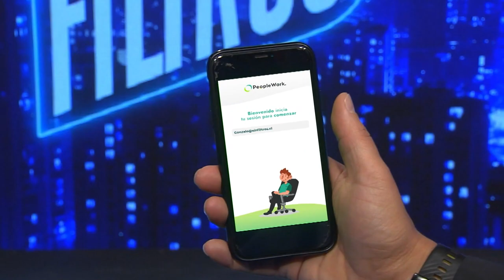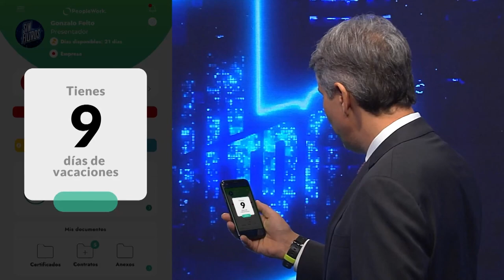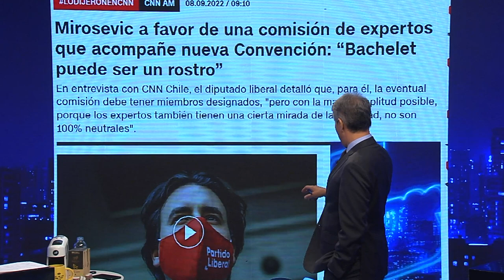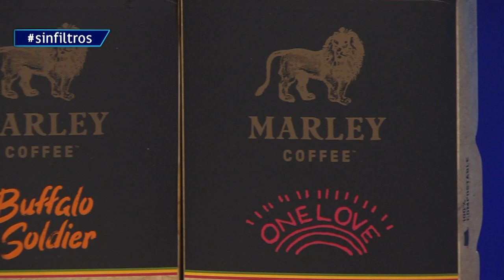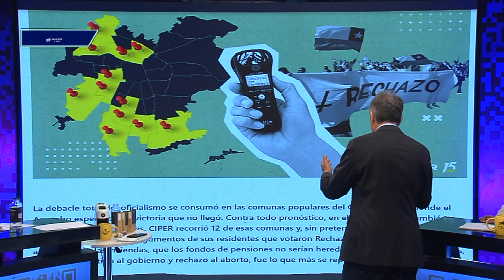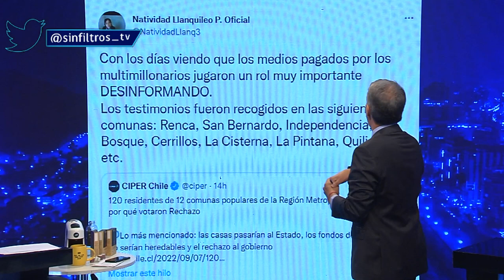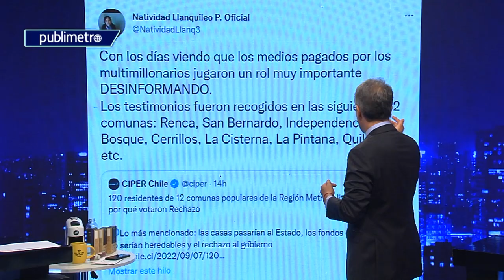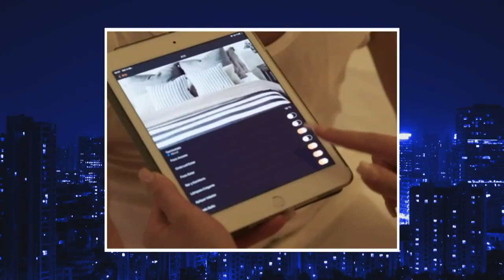Sin Filtros T2 CAP 69